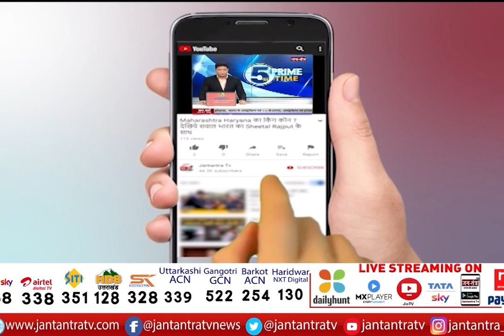Delhi CM Arvind Kejriwal LIVE | Delhi Omicron Update | Arvind Kejriwal Press Confernce Today | JTV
About Video:
दिल्ली से सीएम केजरीवाल LIVE

Delhi CM On Covid 19.
Delhi CM live TODAY,
Delhi Covid case today,
Delhi crona Update today,
Live news of delhi covid case,